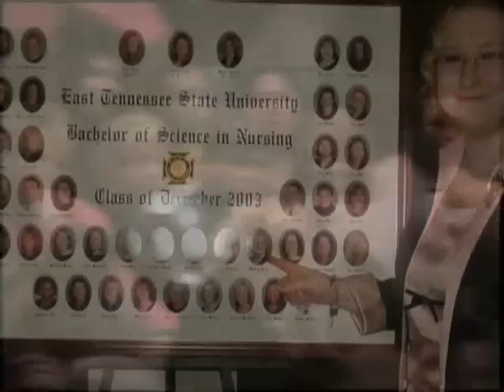Wedding reception montage Part 1- Whitney & I growing up.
Part 1 of the montage I made that was played at our wedding reception September 4, 2006.